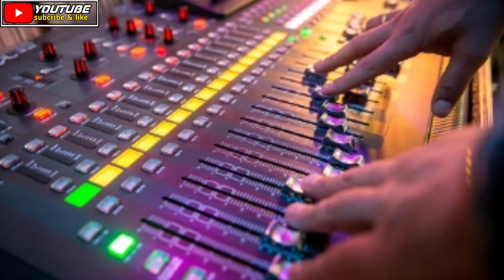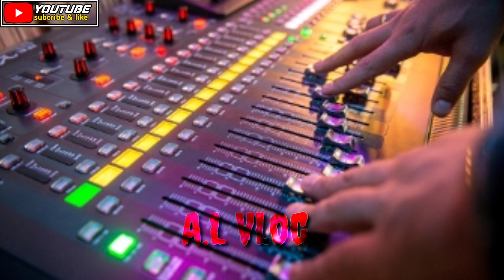AWASSSS JEBOLL.. Lagu cek sound terbaru. horeg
dan jangan lupa dukung terus channel A.L vlog